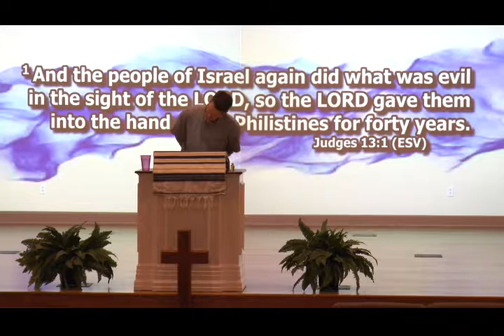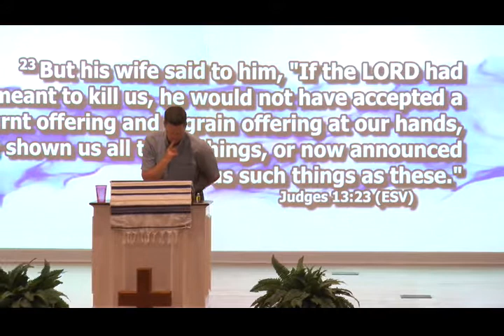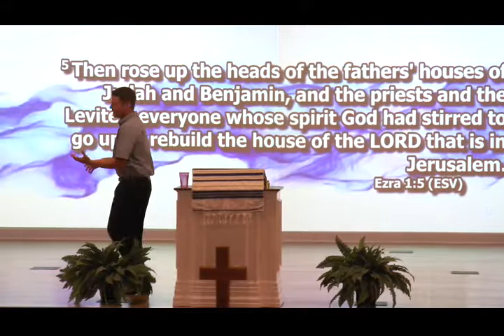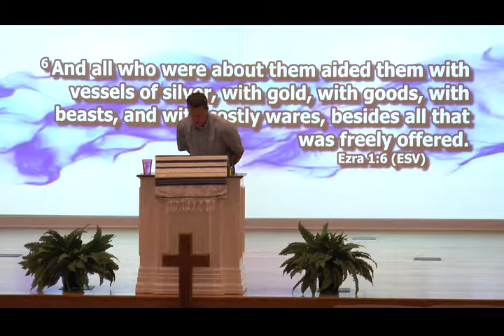Stir Me Up! - June 4 2017